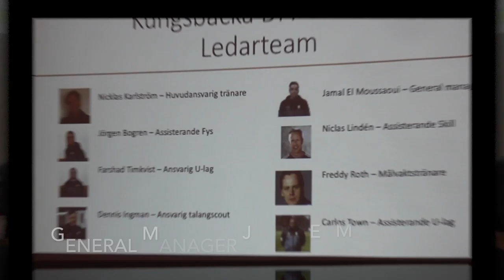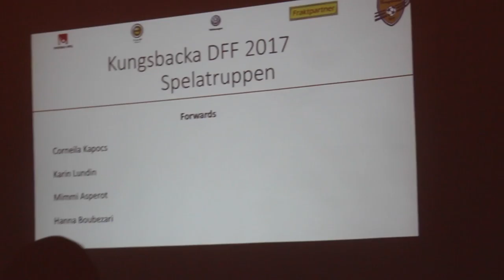Kungsbacka DFF 2017